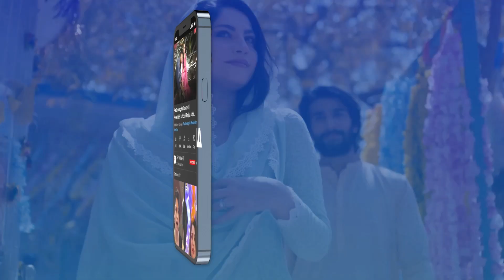Meri Zindagi Hai Koi Khel Nahi... Ushna Shah | Feroze Khan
Cast:
Ushna Shah ,
Feroze Khan,
Ayesha Omar,
Saba Faisal
Hina Rizvi
Isra Ghazal
Javed Sheikh
Imran Aslam.

Timing :
Watch Habs every Tuesday at 08:00 PM, on ARY Digital.